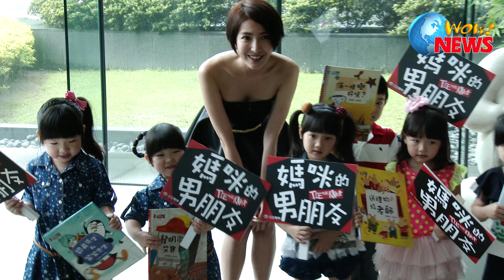20140509 楊謹華劇中前衛借精生子 但自認傳統愛的結晶要按部就班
楊謹華首次接演八點華劇，在三立、東森新八點華劇「媽咪的男朋友」中飾演失去子宮的女人，在子宮問題前赴國外取「精」借精生子，生一個屬於自己的孩子。在事業上她是女強人，擔任婚禮顧問公司經理，是大家口中的幸福圓夢達人，雖是婚顧，親眼見證這麼多的奔向幸福的男女，但卻因從小崇拜形象良好父親的她，意外發現父親搞婚外情，讓父親形象在她眼中完全崩壞，對男人極度不信任。楊謹華這次在劇中有一位六歲女兒，她笑說：「不是第一次在戲中當媽，但卻是第一次有女兒。」對與童星一起拍戲，她覺得比演出要挑戰大很多，楊謹華說：「兒子要像情人，女兒則要像姐妹，當她的好朋友。」今 (9日）在見面會中，特別安排了六位小朋友，提前讓楊謹華再次體驗當媽媽的感覺，並祝福她母親節快樂。
楊謹華對借精生子這檔事，認為在國外較為普遍，她說：「許多經濟自主獨立的女性不想被婚姻綁住，都會嘗試這種方式當媽媽。」楊謹華自認個性傳統，覺得和相愛的人一定要經過戀愛及婚姻過程，再擁有愛的結晶。而目前許多女性都嘗試的「凍卵」話題，楊謹華大表支持態度，覺得這是很健康的行為，笑說：「但我目前還沒有這想法。」已屆適婚年齡的楊謹華身體狀態都很好，所以並不擔心晚婚和生小孩，她說心智還很年輕，絕不會和小孩有距離，經紀人則開玩笑說楊謹華的子宮可是強滾滾。
楊謹華與母親感情不錯，今年母親節除帶媽媽及阿姨吃晚餐外，還計畫送媽媽電動按摩椅，她說：「我媽喜歡按摩，想買按摩椅又嫌貴，一直在我面前說貴不買了，當下我就懂她的意思了。」